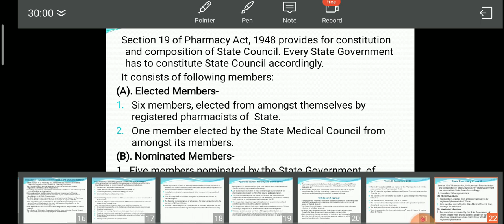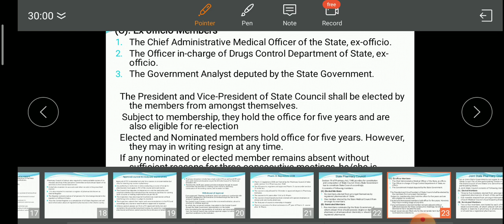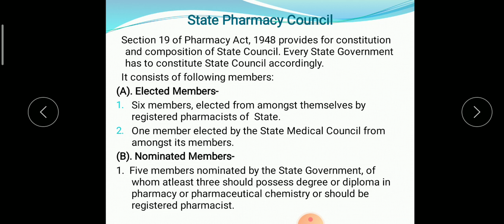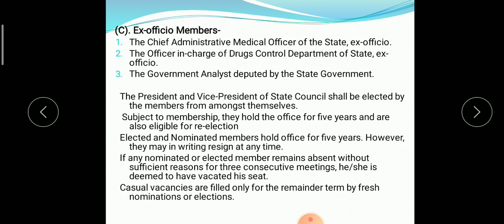State Pharmacy Council